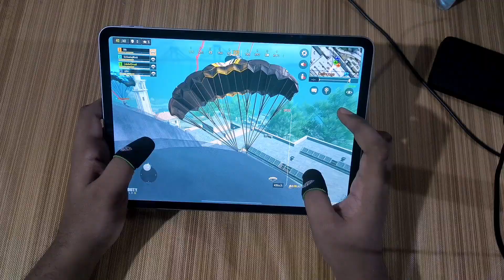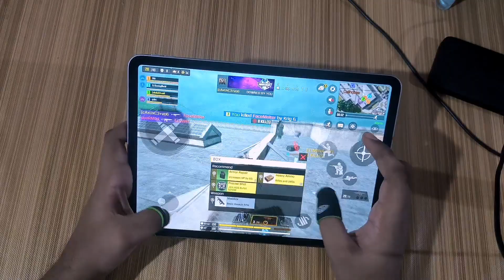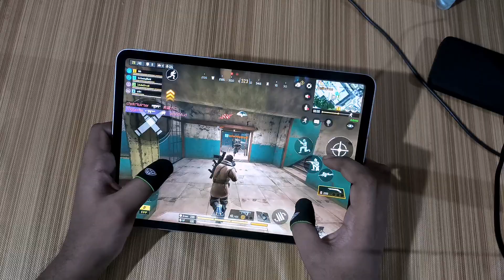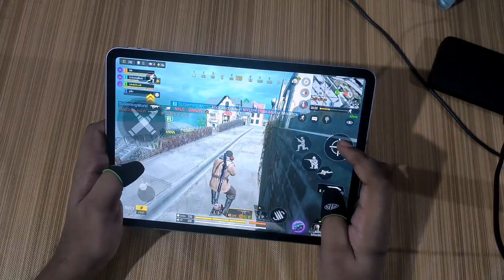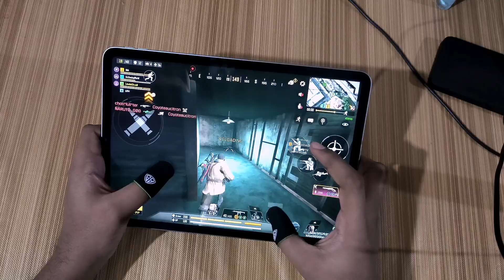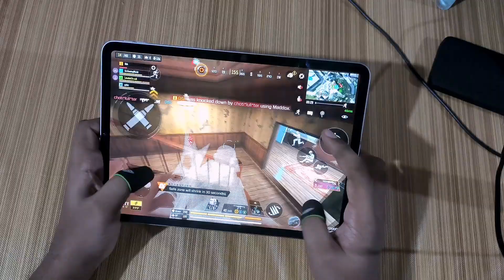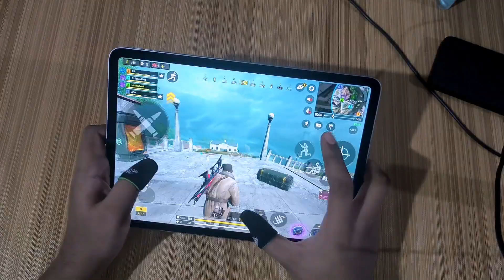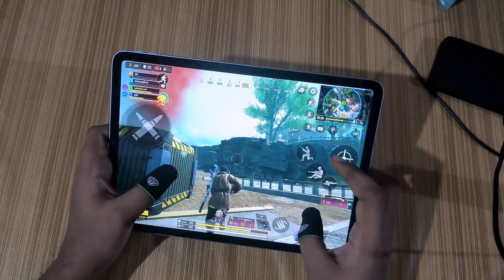Handcam only Ipad pro gameplay alcatraz intense match